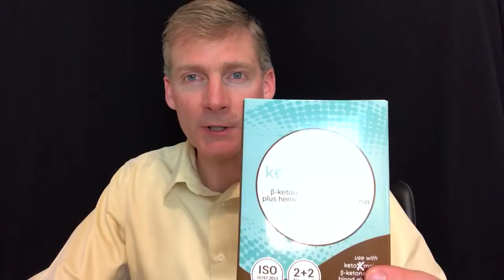Keto-mojo over Precision Xtra for testing blood ketones.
Keto-mojo is more accurate and cheaper by half including the cost of sticks.

1. If you are in the Ann Arbor, Michigan area

2. Not local to the area but would like to travel

3. Not local and not looking to travel

4. Not looking to become a patient but interested in learning